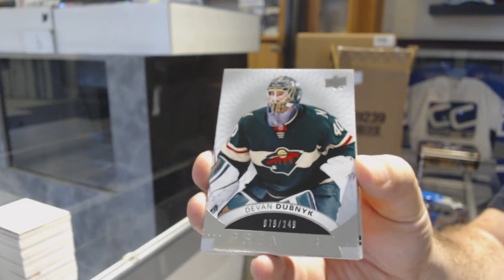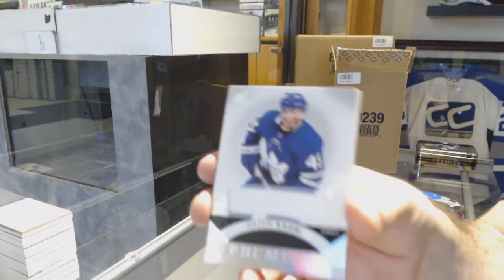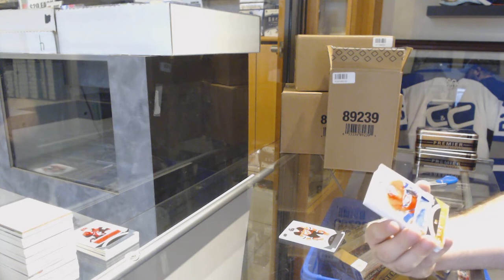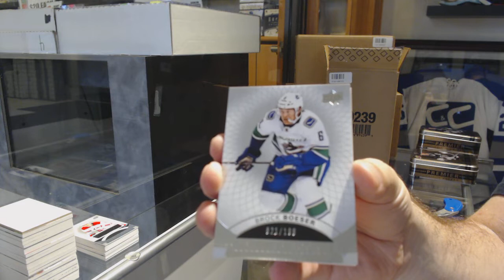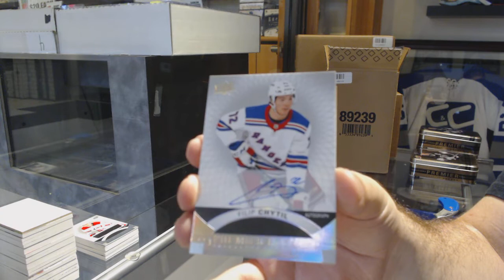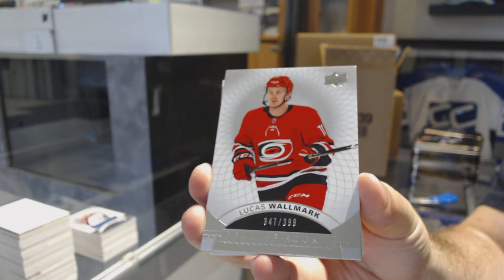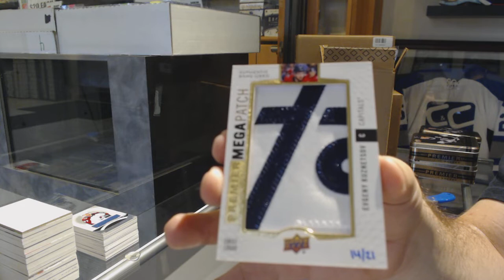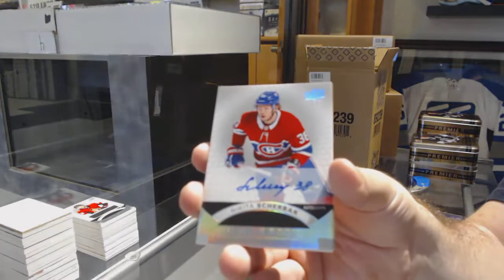17-18 Upper Deck Premier Hockey 5 Box Case Break - C&C GB #9856